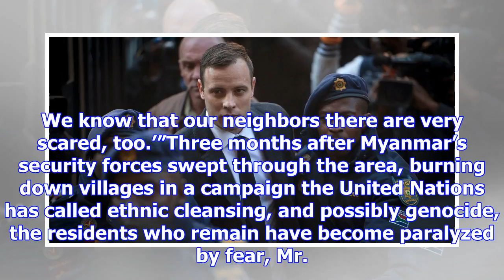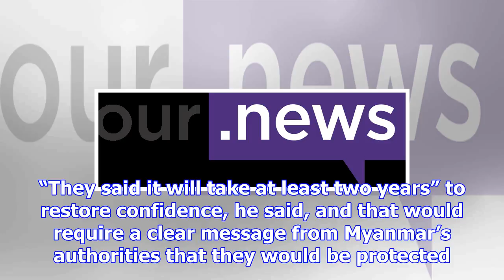In myanmar’s divided villages, fear prevails and ‘life has stopped’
Refugees from Myanmar crossed the Naf River as they headed into Bangladesh in September, part of an ...